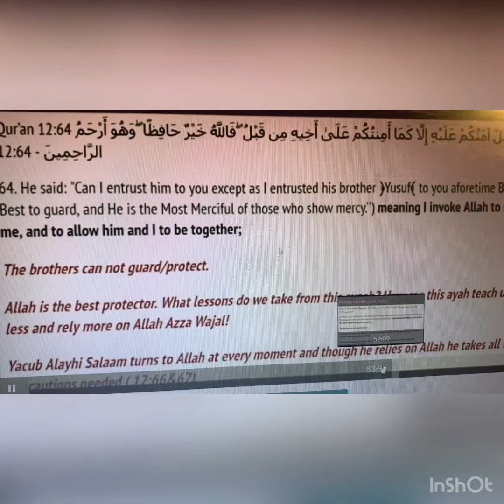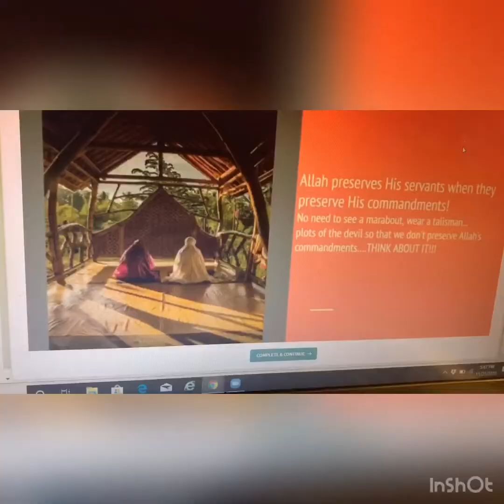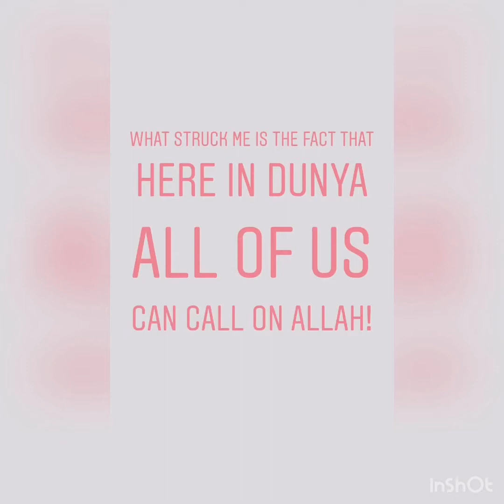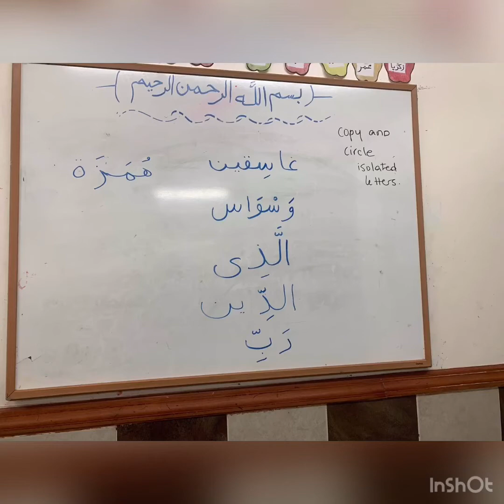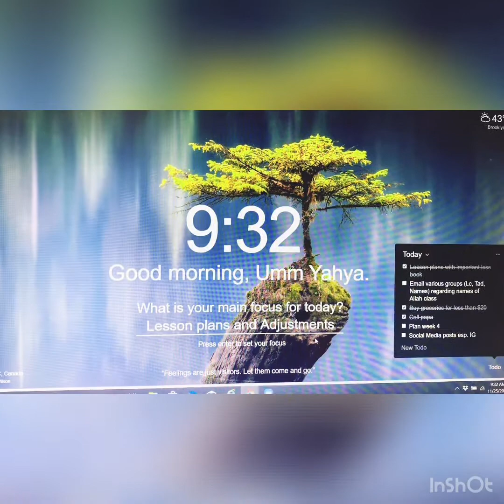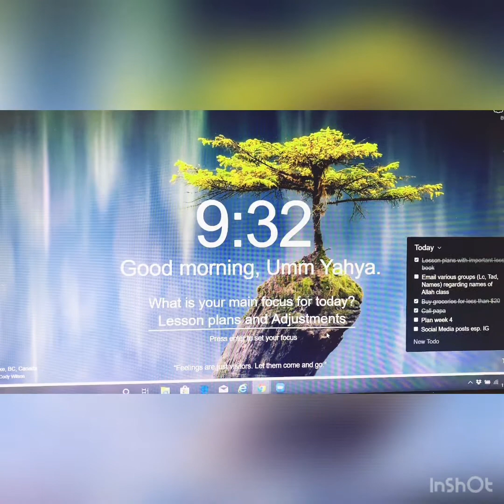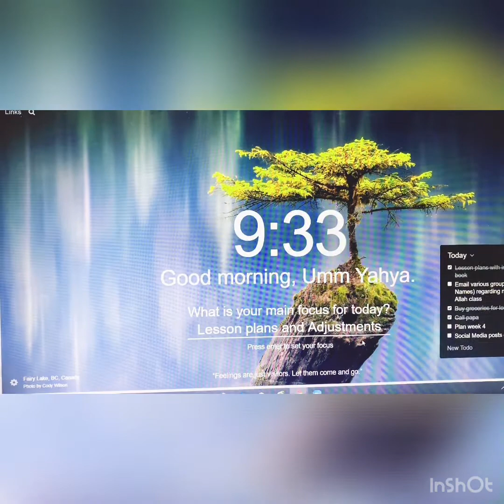A week of reflections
This past week was filled with reflections from the various classes/groups hosted by Al An for U. The name of Allah Azza Wajal we studied this past Saturday was Al Hafeedh, The Only One WHO preserves and protects us in the most perfect way. We are soon wrapping up Q3, if you want to join the live classes of Q4, register NOW
The self-paced classes will also be available in December in shaa Allah.